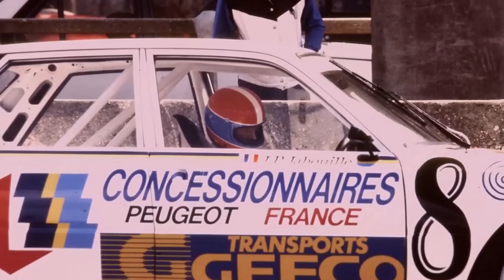JEAN-PIERRE JABOUILLE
Jean-Pierre Jabouille est un nom important pour le sport automobile français. Fer de lance de Renault à leurs débuts en Formule 1, il conduira la marque au losange au sommet !

Un pilote fiable et apprécié des équipes et des constructeurs pour ces compétences techniques et son style de pilotage coulé. Jean-Pierre nous a malheureusement quitté en février dernier. Rendons-lui hommage.

Chapitres :
0:00 - Intro
0:43 - Grand blond
2:56 - En approche
5:30 - L'homme de Renault
8:09 - Sommet
10:50 - Accident
13:14 - Peugeot
17:11 - Outro